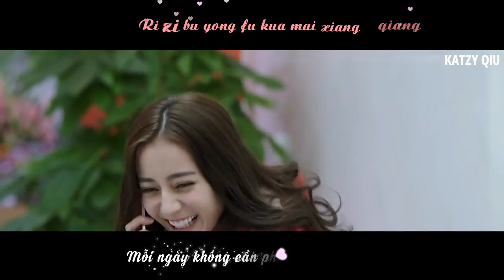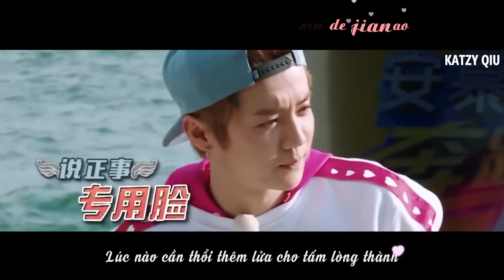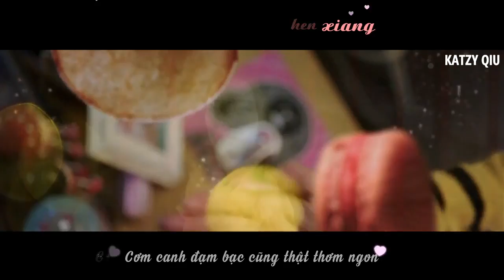[Vietsub FMV] Đun nấu tình yêu (Cooking for love) | Couple Lộc Hàm ❤ Địch Lệ Nhiệt Ba | 鹿晗 ❤ 迪麗熱巴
Vui lòng KHÔNG Re-upload, KHÔNG sao chép bản dịch với mọi hình thức.
Video Maker: Katzy Qiu
Translator: tieududu
Editor: katzy
Timer: .Me.
TS & Enc.: katzy

Trans Fx from Nguyệt Phong Cư subteam